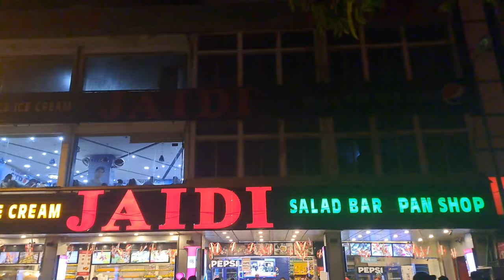JAIDi FAMOUS PAN SHOP LAHORE|Jo Lahore Ka brande bn chuka hai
JAIDi FAMOUS PAN SHOP LAHORE|Jo Lahore Ka brande bn chuka hai#viral

short tour vlog on Lahore famous JAIDi Pan shop and H block restaurant DHA